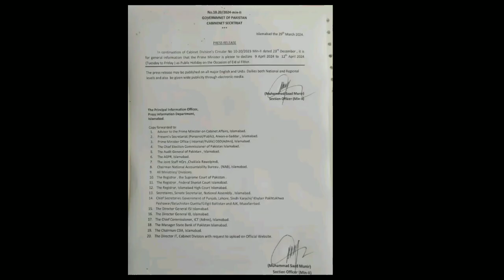Breaking news Eid ul Fitar Holidays 2024 Notification Announced Eid holidays 2024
Eid ul Fitar Holidays 2024 Notification Announced Eid holidays 2024
Eid ul Fitr 2024 holidays Announced | Latest Updates | Breaking News

Eid ul fitr 2024 holidays in pakistan
pakistan mein eid kab hogi
latest news

Eid ul fitr holidays 2024
Eid vacations
eid ul fitr holidays notification
eid holidays
eid news
eid holidays in pakistan
eid ul fitr holidays latest news
holiday eid
pakistan eid holidays
govt announced eid ul fitr official holidays
eid holidays announced
Eid holiday notification
pmln latest news
School closed news
Bol news
Lahore plus tv
99 news
Rana jabbar
Naqash ali
lahore news hd
Bol news lahore news hd

Latest Update eid Vacation news School closed news today winter vacation extend news today
exams delay 2024
board exams 2024 delay
exams delay news today
bol news today bol braaling news